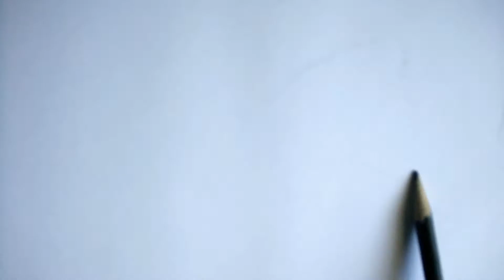How to Draw Pizza | Coloring for Kids | Learning Colouring Pages with Colored Markers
Learn how to draw pizza. Colouring for kids. Learn colouring with color markers.